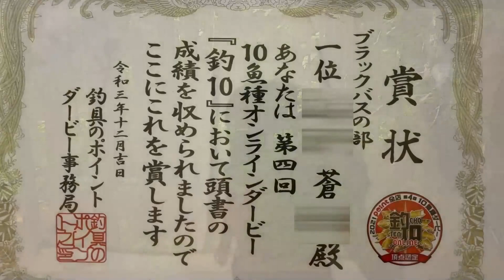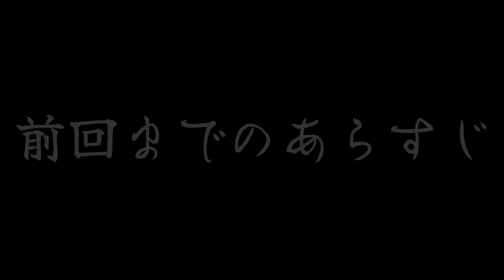【釣りのpoint×RAIDJAPAN】目の前を泳ぐ50UPのブラックバスにデカダッヂを投げ込んだ瞬間の衝撃バイトがヤバすぎた!! 梅雨時期のデカダッヂが最強すぎる!!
そうのオンラインダービー挑戦の続きです!!
前回55.6ｃｍのバスをデカダッヂで派手に釣れましたが今回はデカダッヂを使ったサイトフィッシング！？

〇やってみゅ～かい！！について
やってみゅ～かいは熊本の三人組が釣りをとして成長していくチャンネルです。いろんな釣りやアウトドアなどに挑戦してみよう！やってみよう！からやってみゅ～かい!!になりました。
釣りはルアーフィッシングメインで
青物、エギング、ショアジギング、ライトショアジギング、
アジング、バス釣り、ロックフィッシュ
など様々な釣りをやっております。釣りYouTube界の四皇目指してる駆け出しのルーキーですが一生懸命頑張りますのでチャンネル登録と高評価、コメントよろしくお願いいたします。

〇九州釣り女子バトンの旅企画実行中〇
熊本または九州で釣りガールとして釣りをしている方や頑張ってる方に出演していただき紹介していく企画です！！

音源
BGMby369
DOVA-SYNDROME
魔王魂
曲(Title)：Ennichi Festival